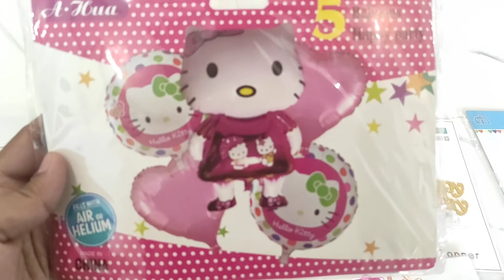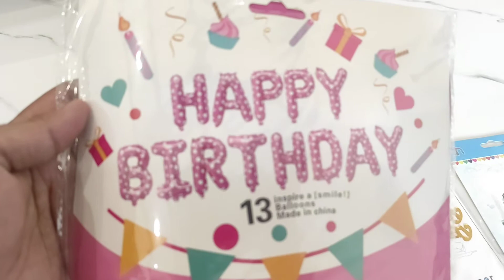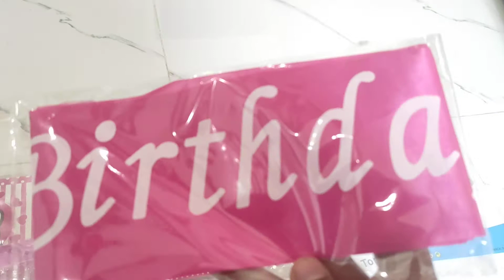Hello kitty birthday theme for girls